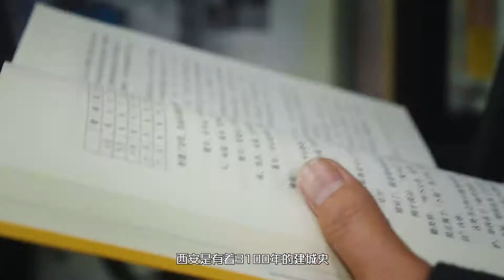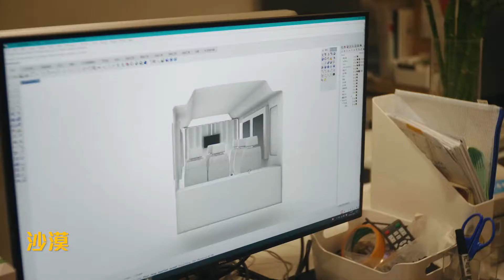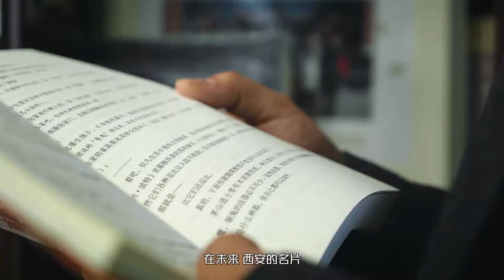PEL西安城市纪录片 电子竞技与文化名城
当十三朝古都西安遇上电竞产业，历史的沉淀与时代的潮流巧妙融合。和平精英电竞赛事的加入为这座城市带来了更多的新鲜血液，注入了更新的活力。相信通过电竞这门新的世界语言，西安将与世界有更多的交流！